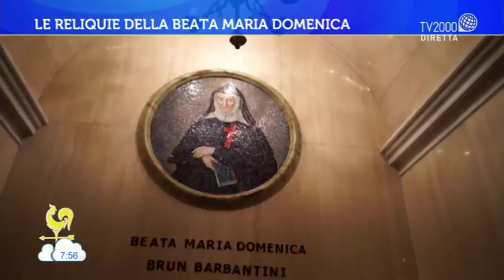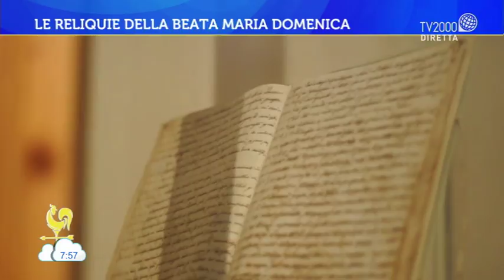Le reliquie della Beata Maria Domenica Barbantini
Collegamento da Lucca di Antonella Ventre